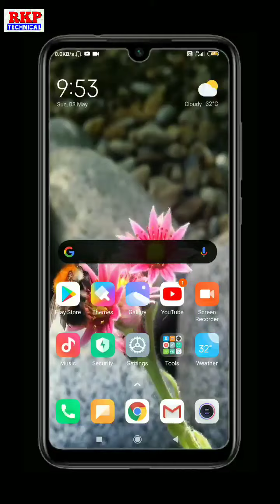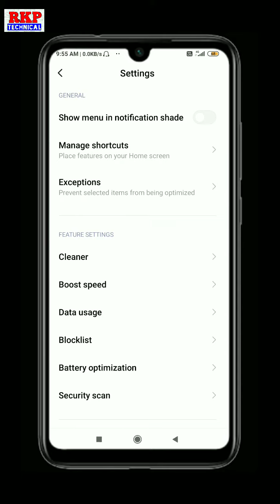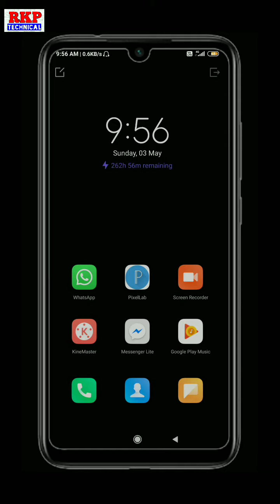Mi Security App New Update 4.1.1 | New Features And Bug Fixes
Miui 12 Security App new update 4.1.1 New Update features and bug fixes by technical rkp 🔥

Support me in my UPI I'd

robinkumar18@ybl

how to install MIUI 12 security App on Miui 11